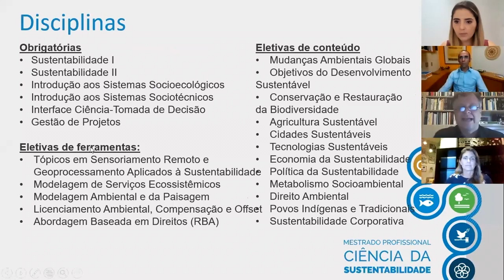Disciplinas - Mestrado Profissional em Ciência da Sustentabilidade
A grade de disciplinas do programa conta com seis disciplinas obrigatórias e dezesseis disciplinas de escolha eletiva, cuja oferta individual será dependente do perfil das turmas. Além das disciplinas obrigatórias, os mestrando deverão cursar quatro disciplinas de escolha eletiva para obtenção do título de mestre.